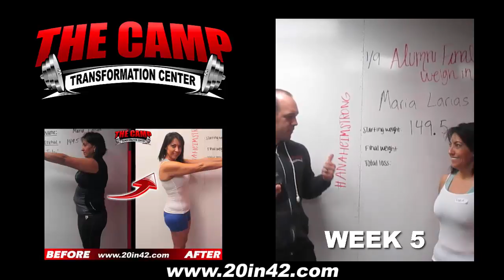Anaheim Weight Loss Fitness 5 Week Alumni Challenge Results - Maria Larias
We will now check the result of Maria's 5 week alumni weight loss challenge!